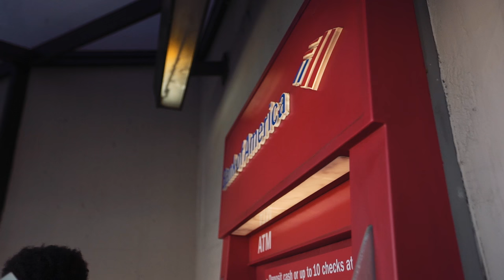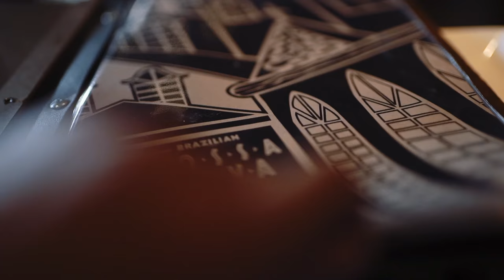MAKING IMPROMPTU MUSIC VIDEOS (feat. KHALID)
DAILY DOCS 2.0 - A Justin Escalona Production

CREW
Director: Justin Escalona
Producers: Justin Escalona & Nick Kowalski
Production House: 1340 STUDIOS